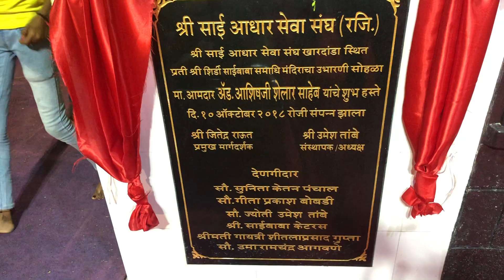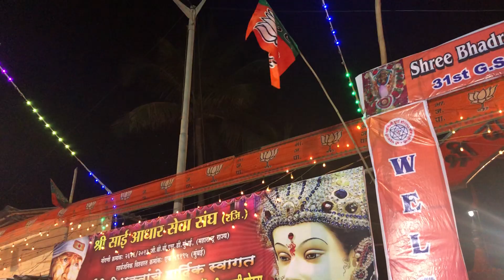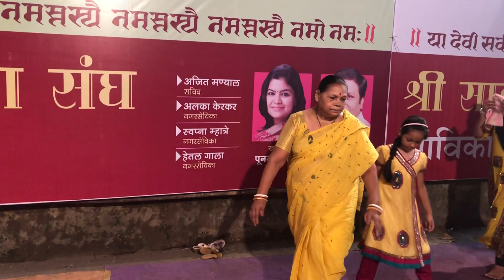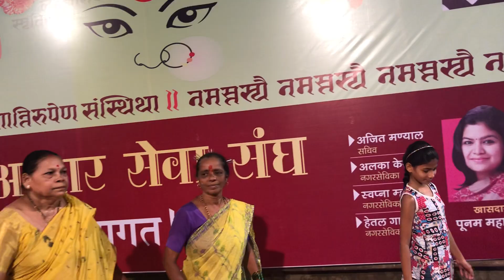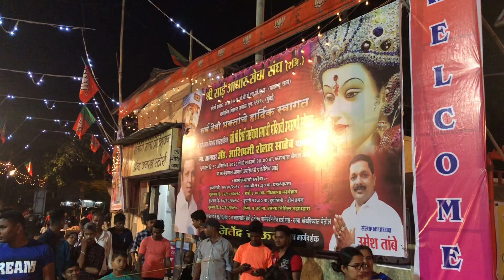Sai Darbar Navratri Garba 2018 2nd Day Om Sai Ram 🙏🏻 (A)